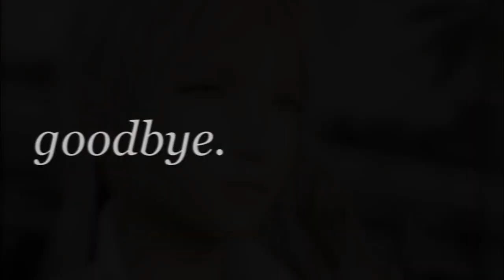and i wonder where you are... (snow/serah)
*spoilers, just warnin' yaaaa*

ok, i haven't even played FFXIII yet, because i really don't have that much money to spend fifty dollars on a game that i'll probably only play once, but beause i'm a loser, i decided to read up on a lot of the stuff that happened in the game (YEAH, I RUIN EVERYTHING FOR MYSELF, i suck), and i pretty much fell in love with snow and serah. and snow's determination to help serah, gslamfl;ashg ugh, i just love it so much. i think they're pushing cloud and aerith out of my number one favorite final fantasy couples.

voiceovers;
snow: "you can't drop the break up bomb."
serah: "please, just stay away from me."
snow: "what happened? at least tell me that."
serah: "i'm a l'cie."
snow: "no..."
snow: "serah!" "l'cie have a focus, right? i'll go with you."
serah: "i don't know my focus. i'm gonna be a monster."
snow: "not if i'm here. we'll figure this out."
snow: "making a wish?"
serah: "i was hoping that tomorrow i could tell my sister."
snow: "we'll figure this thing out. you will never be one of those monsters."
snow: "i will stand by you, no matter what happens. i'm yours forever." "will you marry me?"
serah: "yes!"
snow: "they granted my wish."
serah: "a wish?"
snow: "i wished that you would say yes."
serah: "maybe they'll grant mine."
serah: "our own private heaven."
snow: "all we need - just you and me."
snow: "jump!"
serah: "snow!"
snow: "serah!"
snow: "serah."

the song;
missing persons 1 & 2 - onerepublic.